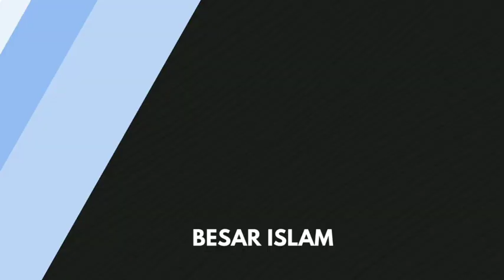CARA MENDAPATKAN MANFAAT ILMU I UST. H. ALI AMSON HARAHAB, MA I MASJID AL-FURQAN TAMAN GALAXI BEKASI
Kajian rutin